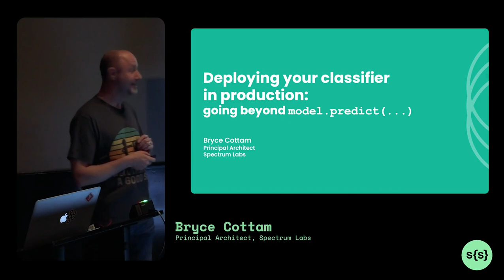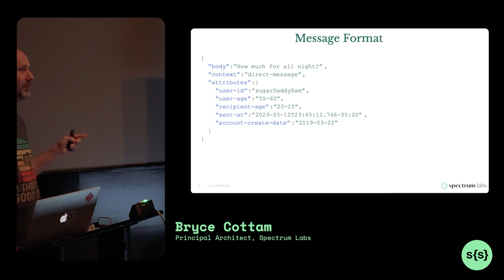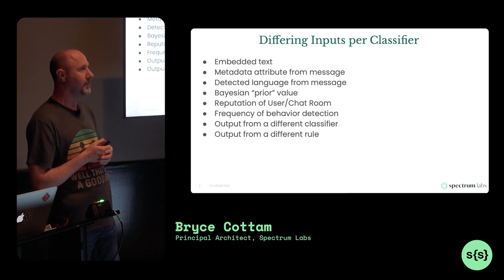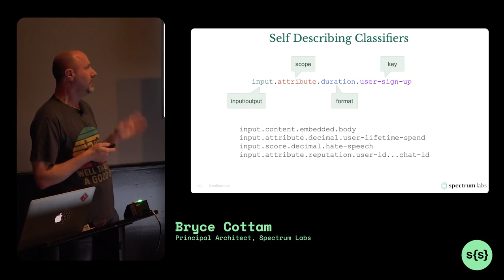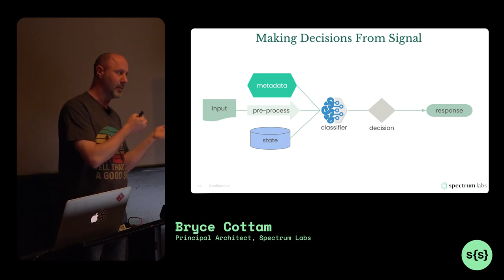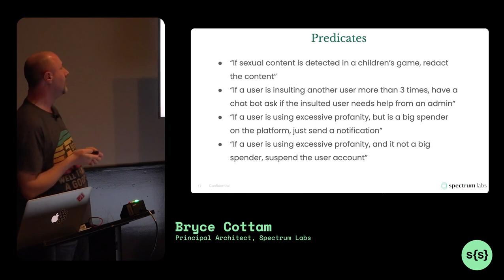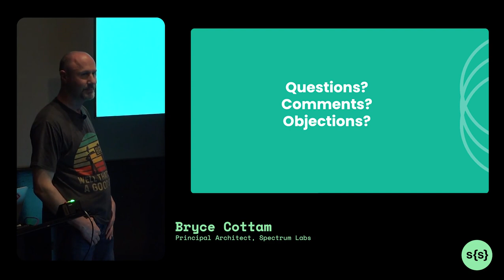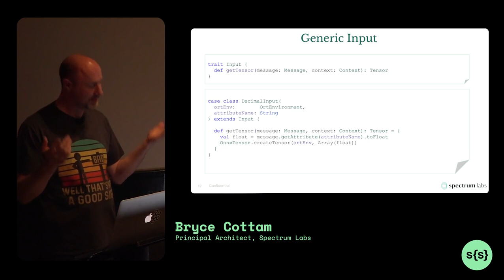Deploying Your Classifier in Production | super{summit} 2023: New Orleans, LA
Ever wonder why you can't just throw a classifier file over the fence to the engineering team and have them ""just run"" it? Have you ever been on an engineering team and you get a classifier that has undefined input and wonder how you run it in your production system?

At Spectrum Labs we've invested a lot in the hand-off from Data Science to Engineering to reduce friction and enable Data Science to update, add, and deploy models to production without disrupting the Engineering team with classifier-specific tasks.

We will explore best practices and the tools and techniques Spectrum Labs uses to create, update, and deploy classifiers to production.

super{summit} 2023: The Marquee Event for Builders from Across the Hive

Sessions, workshops, keynotes and fun, bringing together 11 data+AI companies from across super{set}'s startup studio.

Read Vivek Vaidya's post-summit blog post: "Horizontal Scaling at super{summit}"

super{set} is a startup studio where great data+AI ideas become transformational software companies. With our people-first performance culture and company-building playbooks, we found, fund, and scale high-potential businesses.